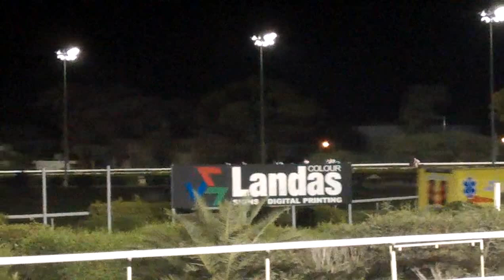HORSES RACE DAY NICOSIA RACE CLUB НА СКАЧКАХ КИПР NRC CY